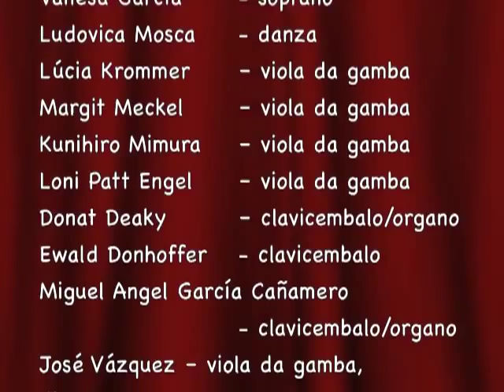Francisco Guerrero: Villancico - A un ni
Performed on original violas da gamba from the Vazquez Collection, at the Castello di Duino, October, 2010: